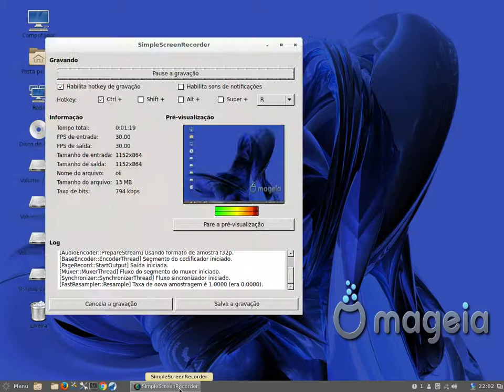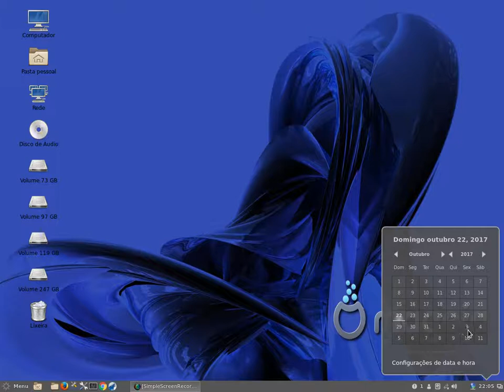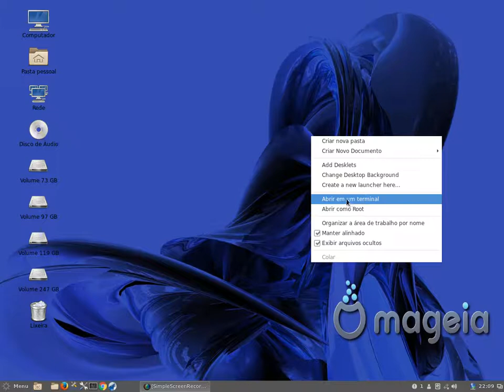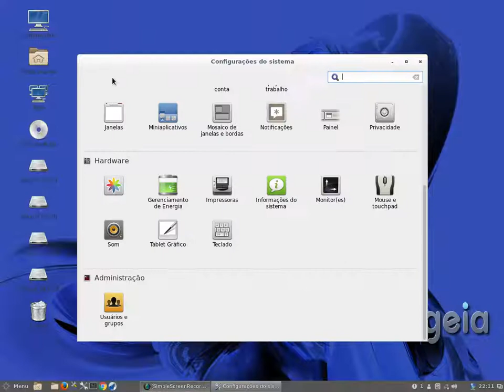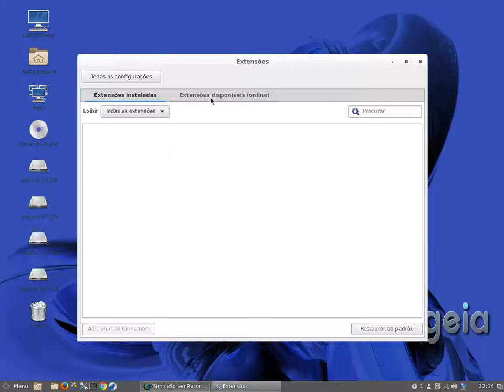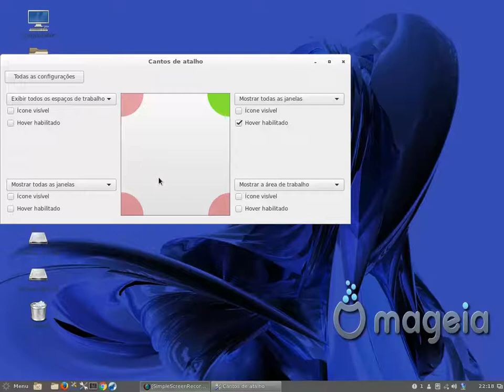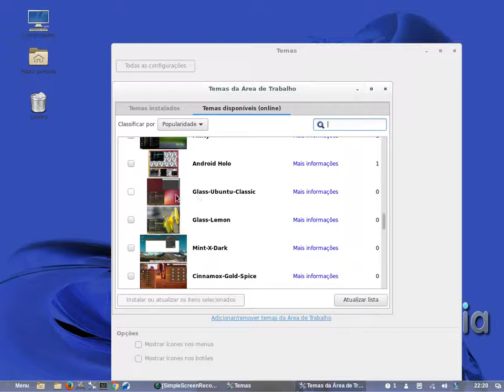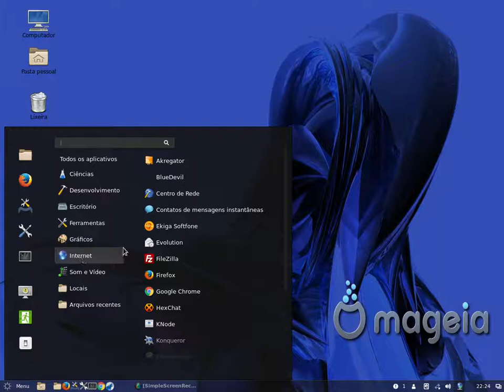Linux Mageia 5 com a interface gráfica Cinnamon pt br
Fazendo um tur pelo sistema operacional Linux Mageia através da interface gráfica Cinnamon